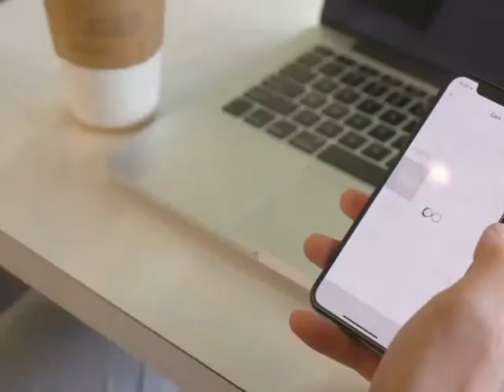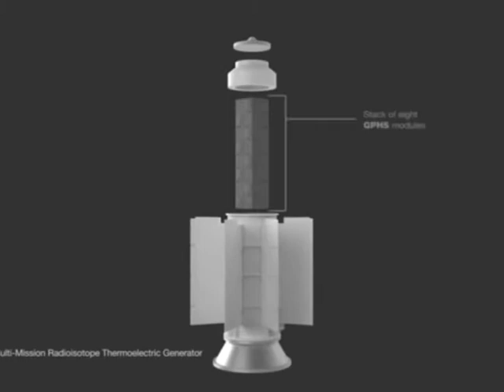«Сильва» Новини науки і техніки від Євгена Золотухіна